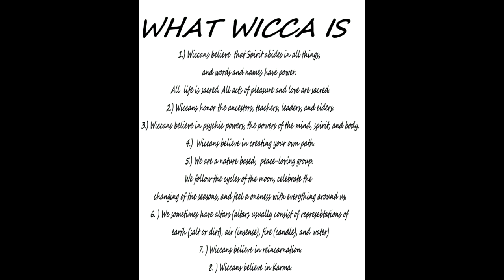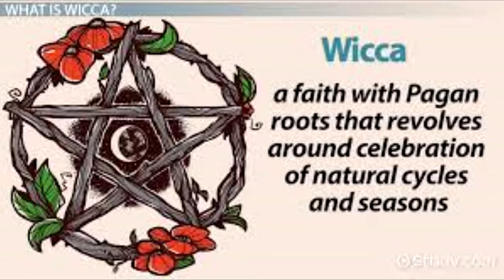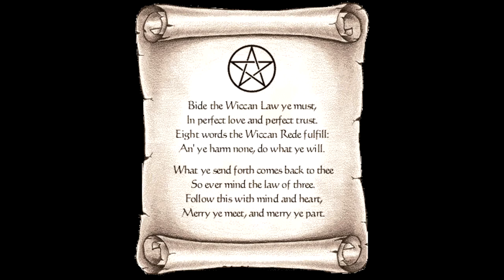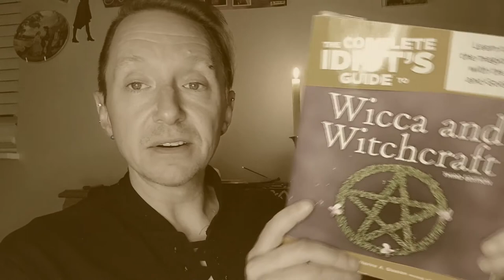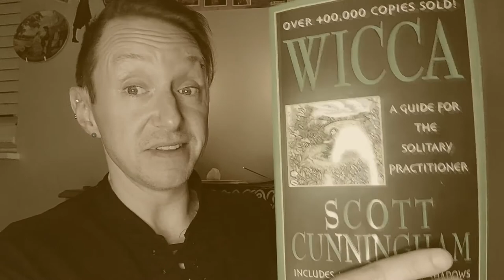Wicca: Introduction, History and Myth Debunking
In the introductory episode of "Learning the Path," Fenix ReddFyre goes into the history of Paganism, the current aspects of Wicca and dispells some of the myths plaguing the practice. Filled with facts and persons like GeraldGardner, Cecil Williamson and Sybil Leek whom helped navigate the path of this peaceful religion, the path of Wicca is a learning process for many!